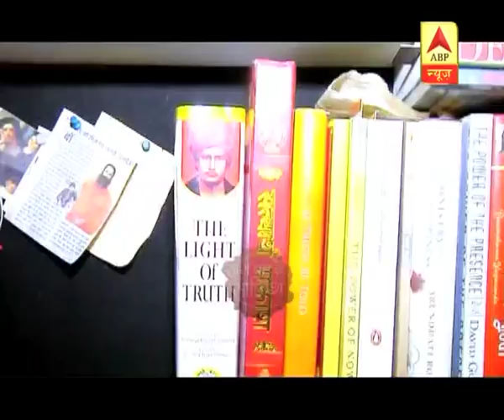Day out with Kranti Prakash Jha who is going to play the role of Swami Ramdev on TV